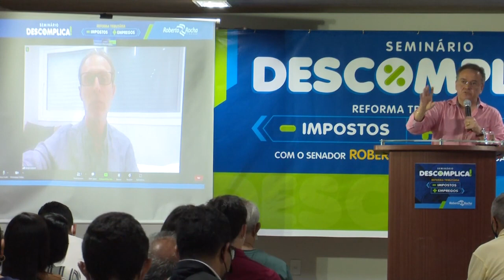SEMINÁRIO DESCOMPLICA ABORDA REFORMA TRIBUTÁRIA EM CAXIAS